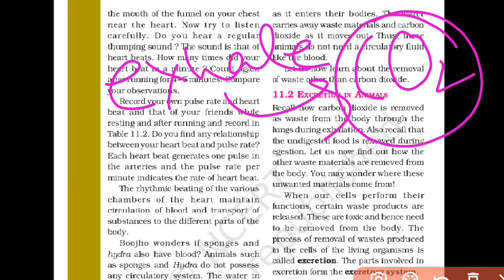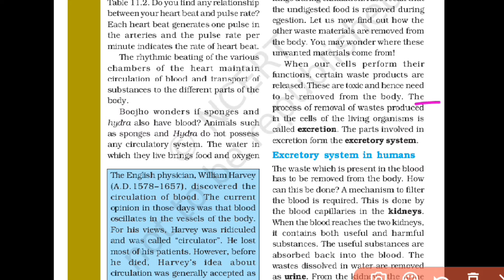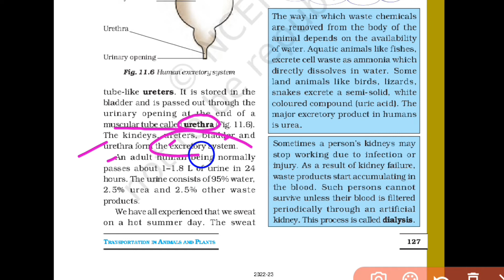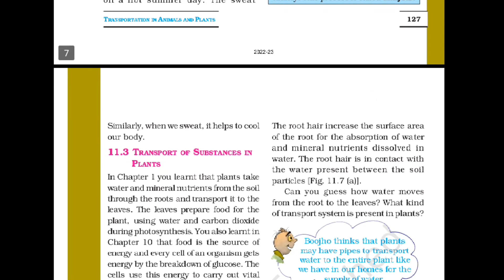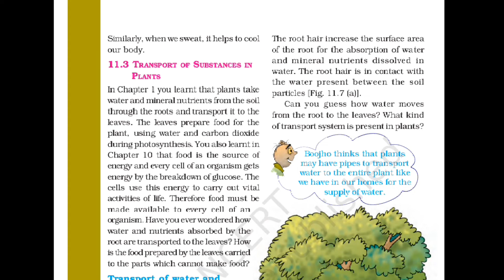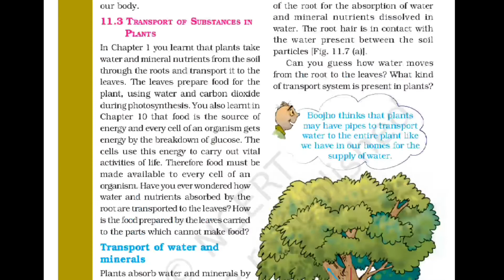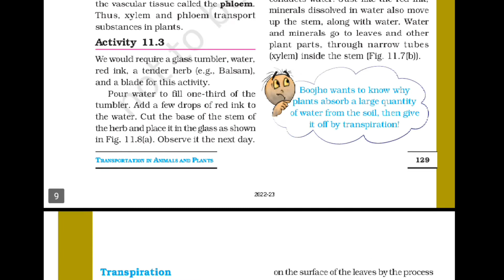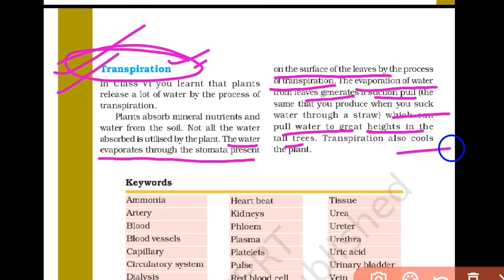chapter 11 TRANSPORTATION IN ANIMALS AND PLANTS part 2 class 7th science from NCERT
Excretion in animals and transportation in plants has been discussed